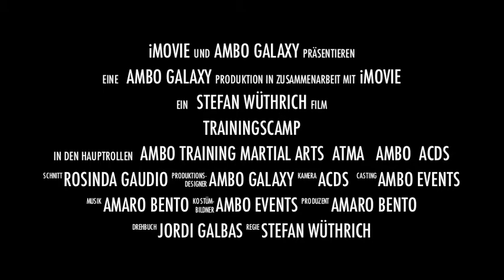Ambo Trainingscamp Herbst 2013 (3)